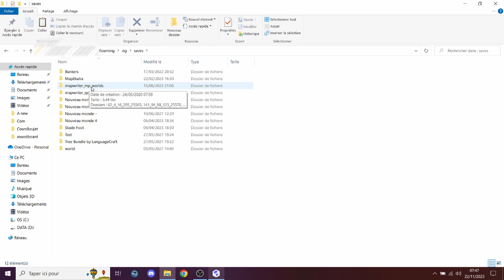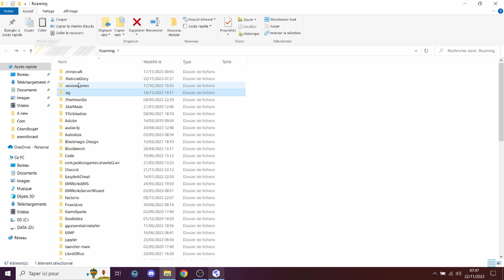TutoGlory Java : Retrouvez votre ancienne minimap, avec le changement de launcher - NationsGlory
En changeant de launcher, certaines choses ont disparue de votre gameplay ! Votre minimap en fait partie ! Découvrez rapidement comment la retrouvée

Rejoignez-nous!
💛YT du Yellow : @NGloryYellow